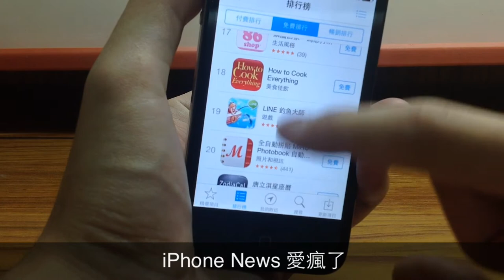iOS 7 Beta 3 版 App 軟體安裝、更新時動畫效果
Apple 釋出 iOS 7 Beta 3 版給開發者測試